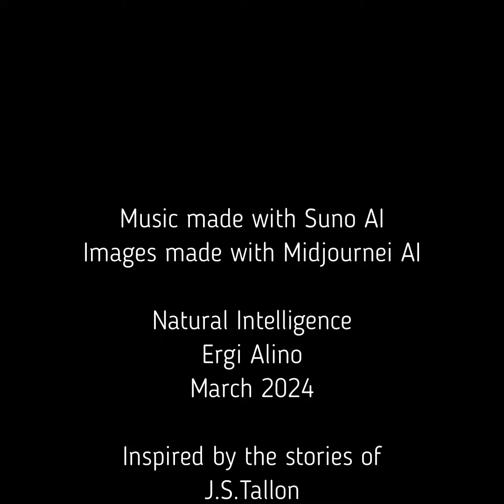O sapo Glo Glo Glo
The song is inspired by a children's book " Las Torres de Nuremberg" Versos para ninos - J.S. Tallon
published in Buenos Aires September 1962
translated from Spanish and adapted with AI